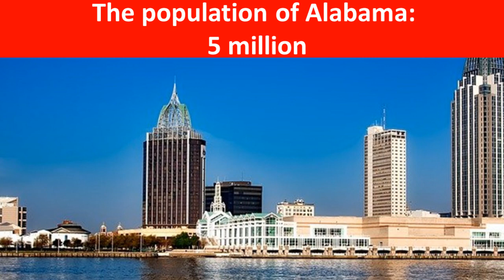Map of Alabama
Map of Alabama.  Map of Alabama map.   Where is Alabama
Map of USA and Alabama map
Map of Alabama state
Where is Alabama State and Alabama geography
closest states and geography of Alabama
 map of Alabama cities
flag of Alabama